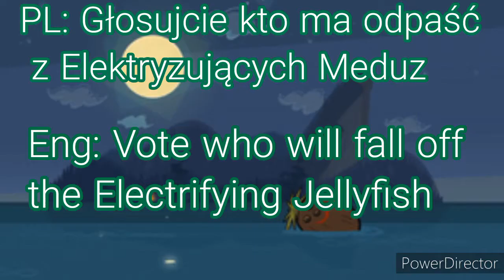#10 Rejs Totalnej Porażki/Total Drama Cruise: Elimination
This film is +13 because YouTube doesn't like me.